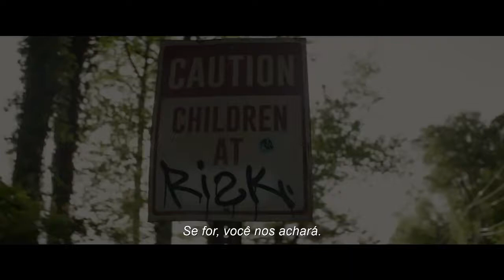Mentes Sombrias Trailer Legendado HD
Filme Mentes Sombrias
Assista o filme Mentes Sombrias, em um mundo apocalíptico, onde uma pandemia mata a maioria das crianças e adolescentes da América, alguns sobreviventes desenvolvem poderes sobrenaturais.

Eles então são tirados pelo governo de suas famílias e enviados para campos de custódia. Ruby (Amandla Stenberg), uma das sobreviventes, consegue escapar com outras crianças e sua vida muda para sempre.

Ruby adquire poderes telepáticos e precisa escapar de um campo de reabilitação para onde o governo mandou as crianças e os adolescentes que sobreviveram à doença misteriosa e ganharam poderes.

O governo tem planos de exterminar os mais poderosos e, com a ajuda de uma médica, Ruby se junta a outros jovens em fuga.

Acompanhada de Chubs, Liam e Suzume, ela inicia uma jornada pelos Estados Unidos devastado em busca de um lugar para se esconder.